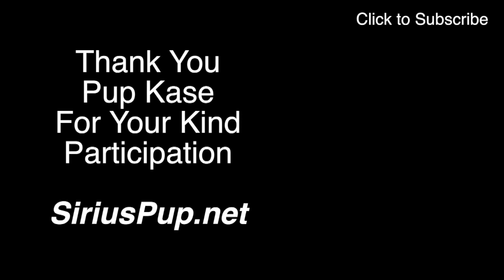Pup Kase 581858158 Interviewed At CLAW 2017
Pup Kase also known as slave 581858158 was kind enough to take time to sit for an interview sharing his personal perspective in the kink, leather and pup community.
Contracted as a slave at the age of 18, Pup Kase's history is fascinating and important shedding light onto the pup community in from the perspective of a high protocol leather dog.
I hope you find this interview as fascinating as I did.

GPup Alpha